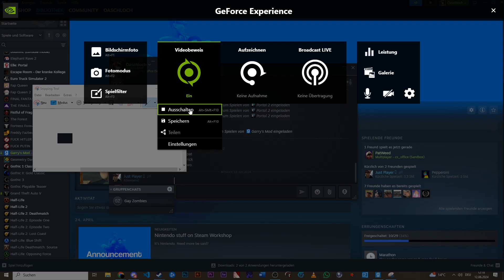Normaler Tag mit Patrick